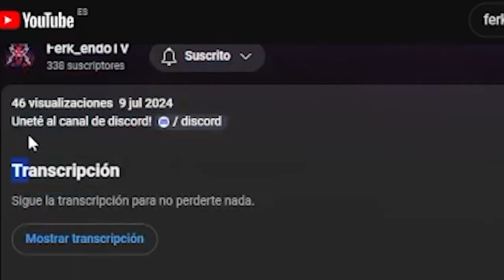♥️ Un OTAKU enamorado ♥️ #9 | Metal Gear Solid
Redes:
🕊️ X (Twitter):  @Ferk_endo
📺 Youtube (Canal principal): Ferk_endo